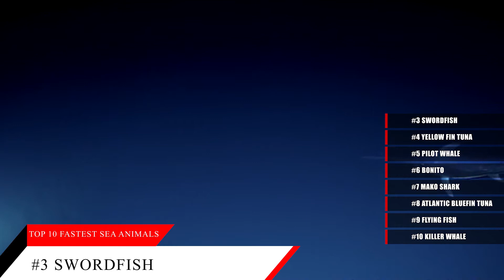Top 10 Fastest Sea Animal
00:17 #10: KILLER WHALE
01:18 #9 FLYING FISH
02:20 #8 ATLANTIC BLUEFIN TUNA
03:23 #7 Mako SHARK
04:32 #6 BONITO
05:20 #5 PILOT WHALE
06:28 #4 YELLOWFIN TUNA
07:42 #3 SWORDFISH
08:35 #2 SAILFISH
09:42 #1 BLACK MARLIN